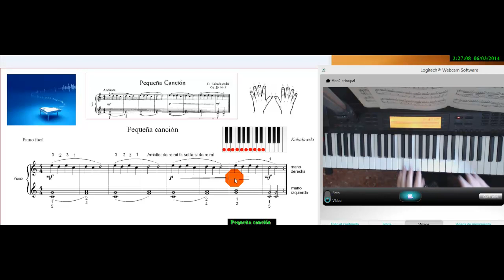Pequeña canción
Pequeña canción. Iniciación. Kawaleswki